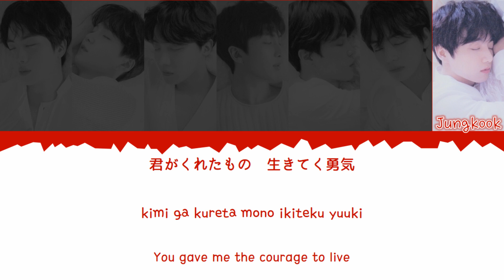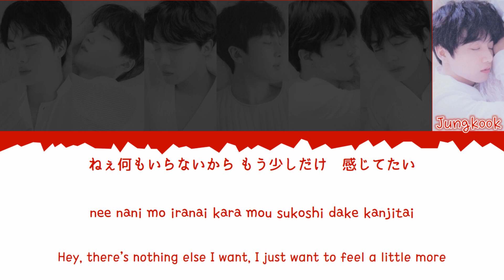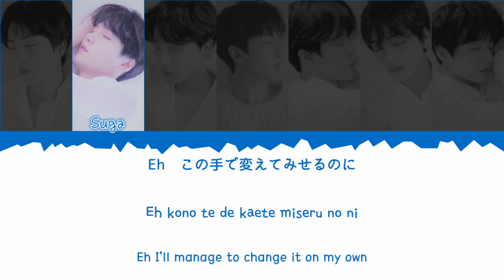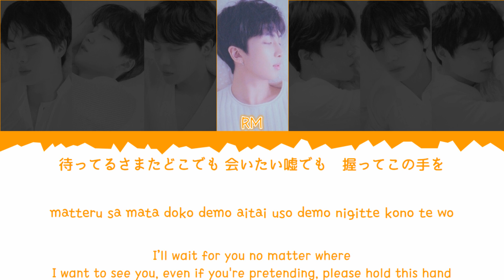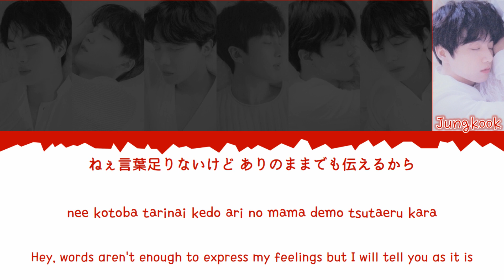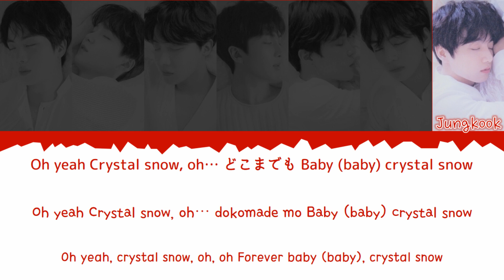BTS (防弾少年団)- Crystal Snow [日本語/歌詞 Kan|Rom|Eng Color Coded Lyrics]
Color Code: Jin- Pink
                      Suga- Blue
                      J-Hope- Green
                      RM- Orange-yellow
                      Jimin- Purple
                      V- Olive green
                      Jungkook- Dark red

Artist: BTS (防弾少年団)
Song: Crystal Snow
Release Date: December 6, 2017
Album: MIC Drop/DNA/Crystal Snow
Member(s): Jin, Suga, J-Hope, RM, Jimin, V, Jungkook
My bias: Jungkook